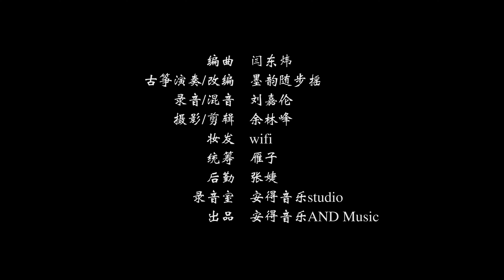【古箏】《蜜雪蹦迪》⚡️震驚！雪王竟和我互毆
埋老師做的伴奏，前面小清新，後面狂野蹦迪。
溫馨提示：正片從1:33 開始。（花手準備好了嗎！

古箏演奏：墨韻隨步搖
編曲：閆東煒
錄音/混音：劉嘉倫
古箏拍攝/後期：余林峰
造型妝發：陳璐
統籌：雁子
後勤：張婕
錄音室：安得音樂Studio
出品：安得音樂And Music

希望大家喜欢哦！記住訂閱這個頻道啦！